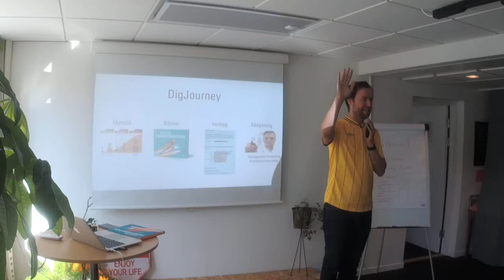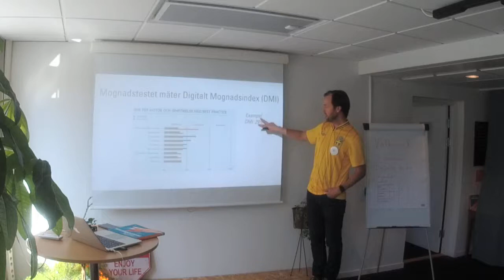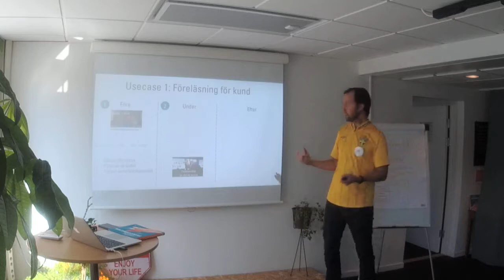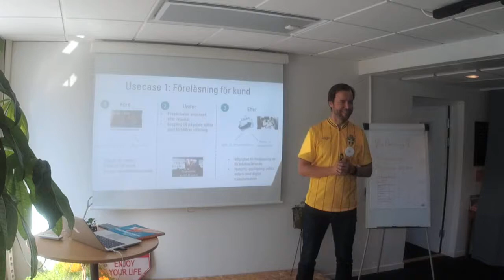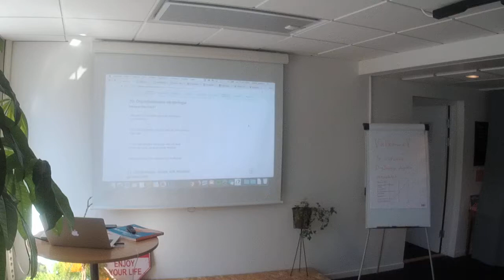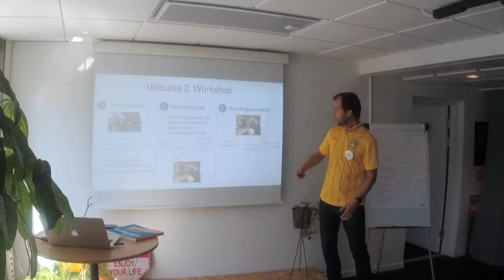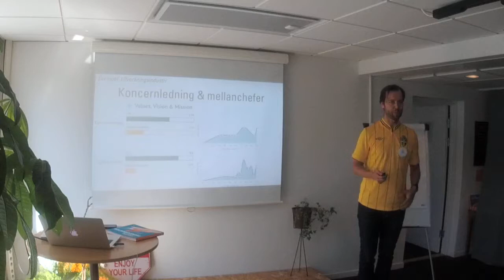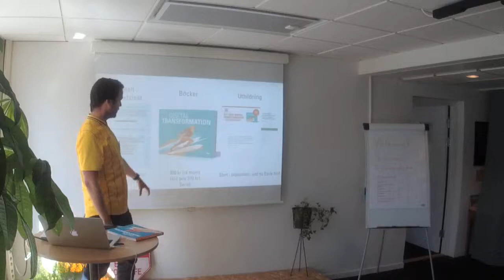Frukostseminarium: 3 usecase för DigJourneys digitala mognadstest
Seminarium som hölls 27 juni på Ekskäret Klustret i Stockholm av Joakim Jansson på DigJourney. Joakim gick genom tre usecase för hur det digitala mognadstestet kan användas.
1. Föreläsning
2. Workshop
3. Bolagsanalys